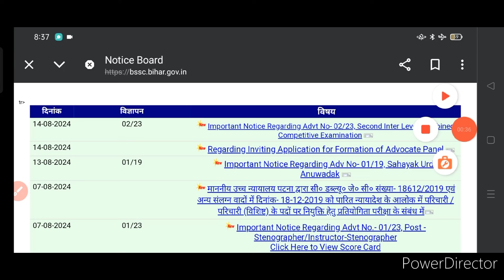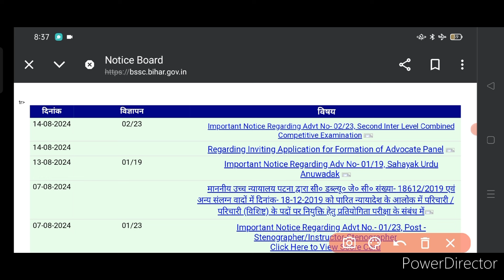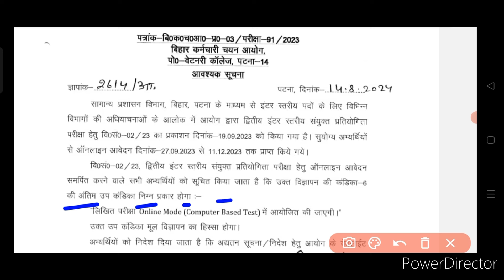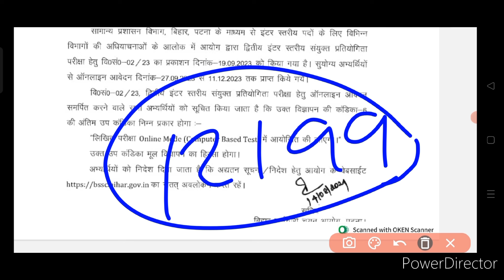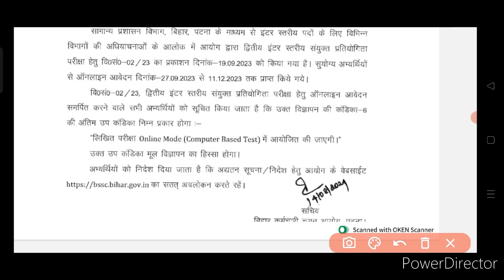Bihar SSC Inter Level Exam Date 2024 | बहुत बड़ा बदलाव Exam अब Online होगा | Official Notice